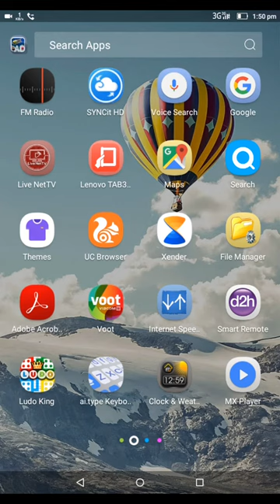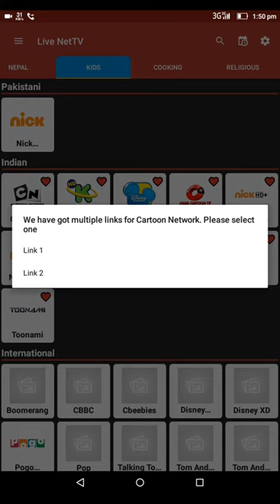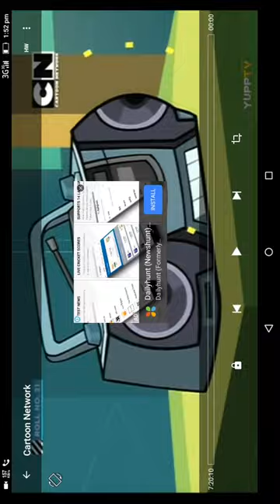[Hindi] How to watch live tv📺|| By Tech B Easy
2017_11_05_13_49_51.mp4

1.watch our chennel with this app

2.how to watch live tv free

3.watch free live tv in your android mobile

4.watch indian chennel with this app

5.make your android phone to live tv

Video pasand aaya to LCSS Kijiye: -

L:-Like

C:-Comment

S:-Shere

Like ya dislike jarur kijiye

Iss video me dikhaya gaya hai ki kaise live tv dekh sakte hai aur

Apko iss me duniya ki sari channal dekh sakte. Hai

Channel List : -

Australian – 7 Flix Australia, 7 Mate Australia, 7 Two Australia, ABC News 24, Channel 7 HD, Channel 9 Gem, Channel 9 Go, Channel 9 Life, Fox Sports, Racing.com, SBS One Australia, Sky 1 Racing, Sky 2 Racing

French – ARTE, BFM TV, D8 Live, France 2, France 3, France 4, France 5, France O, France24, L’Equipe 21, M6 Live, NT1 Live, RMC Decouverte, RTS Deux, RTS Un, TF1, W9 Live, YVELINES Premiere

Documentary – Animal Planet, Discovery Channel, Nat Geo Hindi, Nat Geo Wild, National Geographical Channel, Discovery History, History, Nat Geo TV, NetGeo Wild, TRT Belgesel, World Travel Channel

Cooking – Masala TV, Zaiqa TV, Food Network

Religious – Ahlebait TV, ARY QTV, Hadi TV, Madani Channel, Makkah Live, Noor TV, Paigham TV, Peace TV, Tehzeeb TV, Hope Channel, AI Resalah TV, Saudi 1

Regional – Angel TV, Channel UFX, EET TV, Mega 24, Mega TV, Saras TV, Tunes 6, Yes TV

Iss mai appko sari channels hd quality me mil jayegi

By Tech B Easy